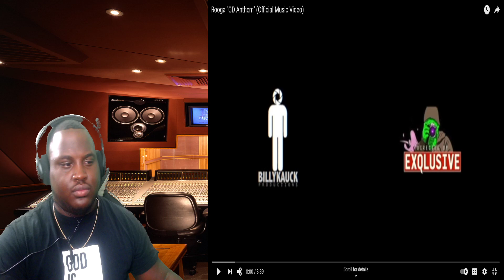Another Fight Anthem!!!! Rooga - GD Anthem Reaction